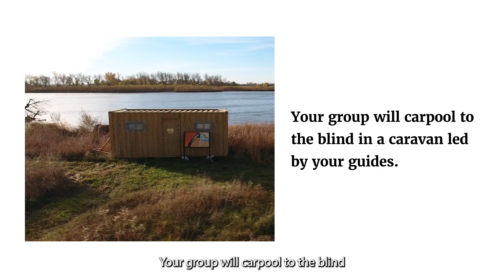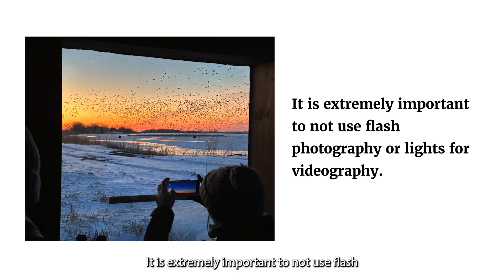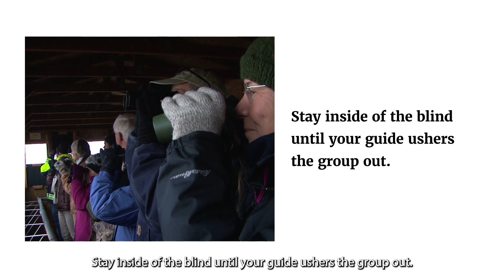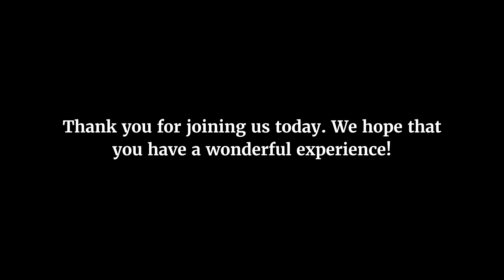Riverfront Blind Tour: Migration, Conservation, and Viewing Etiquette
Every year, Sandhill Cranes and Whooping Cranes stop in the Central Platte River Valley during their migration. This video explores why they come here, where they’re going, and how the Crane Trust works to protect their habitat. It also covers the history of the Platte River, the changes to its landscape, and why active management is necessary to maintain its ecological integrity.

For those joining a Riverfront Blind Tour, this video provides important guidelines to ensure a respectful and enjoyable viewing experience. Guests should remain mindful of noise, light, and movement to avoid disturbing the cranes.